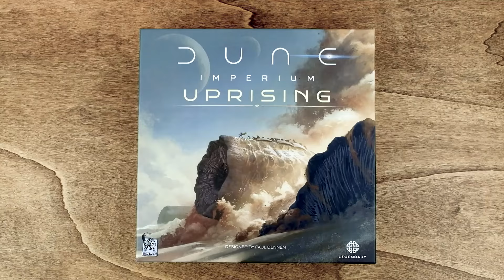Unboxing Dune Imperium Uprising Board Game Insert Organizer - The Dicetroyers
Organizer compatible with Dune: Imperium - Uprising (base game or with Rise of Ix, Immortality expansions). Fits into the game box. Flush closure.